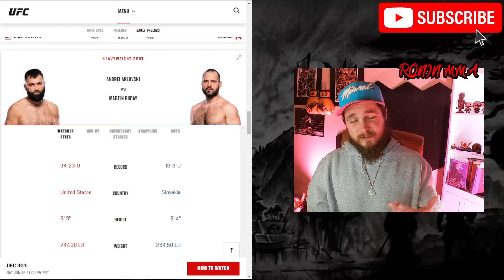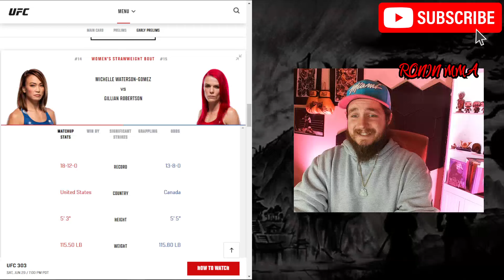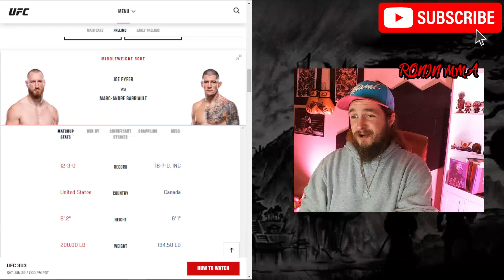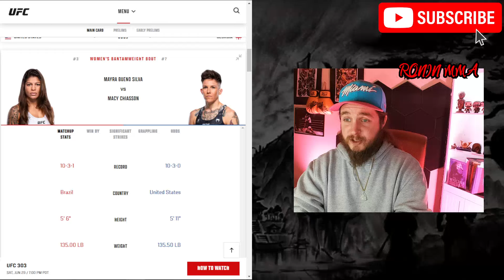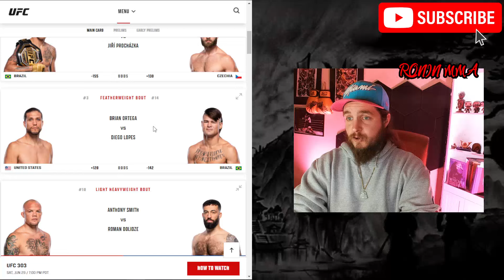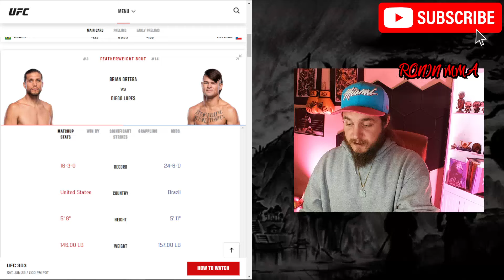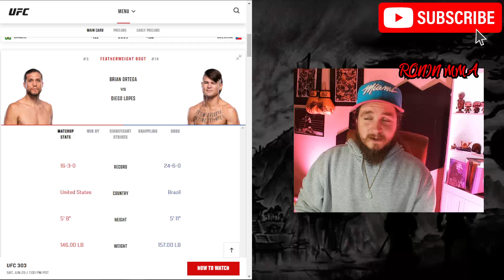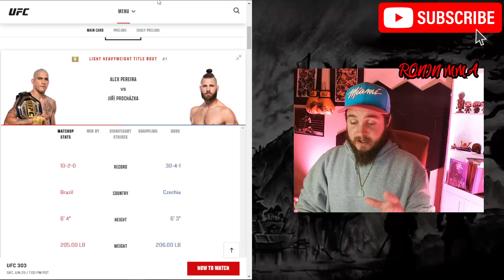UFC 303 ALEX PEREIRA VS. JIRI PROCHAZKA 2 POST WEIGH INS PICKS & PREVIEW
in this video I give my picks and a brief preview for every single fight on the
UFC 303 card Alex Pereira vs. Jiri Prochazka 2

TIMESTAMPS:
0:00 - INTRO
0:16 - SIMON VS. OLIVEIRA
1:23 - TSURYA VS. HERNANDEZ
2:13 - ARLOVSKI VS. BUDAY
3:20 - WATERSON VS. ROBERTSON
4:24 - TABLOTT VS. GHEMOURI
5:18 - JOURDAIN VS. SILVA
6:40 - SWANSON VS. FILI
7:53 - PYFER VS. BARRIAULT
9:45 - GARRY VS. MVP
11:48 - SILVA VS. CHIASSON
12:27 - SMITH VS. DOLIDZE
15:03 - ORTEGA VS. LOPES
19:20 - PEREIRA VS. PROCHAZKA 2